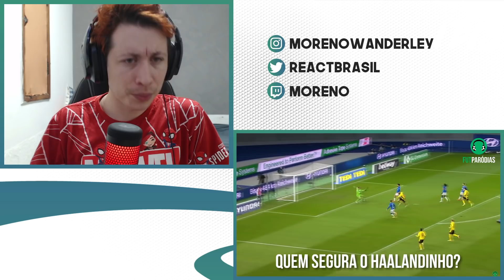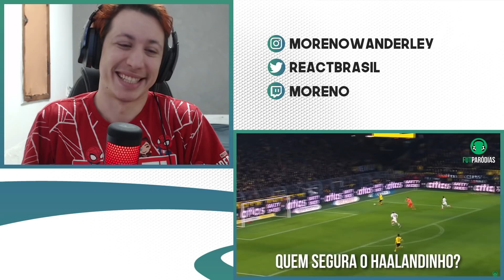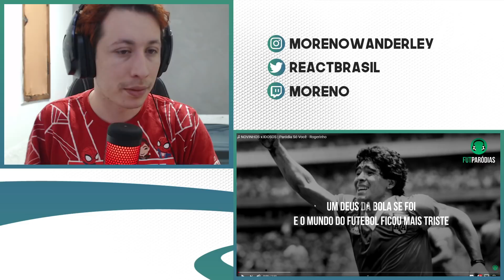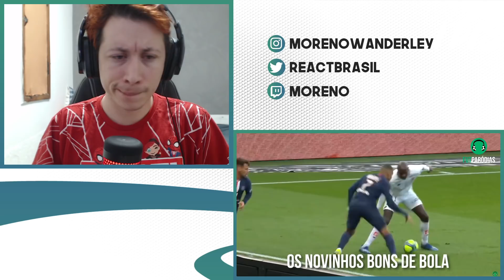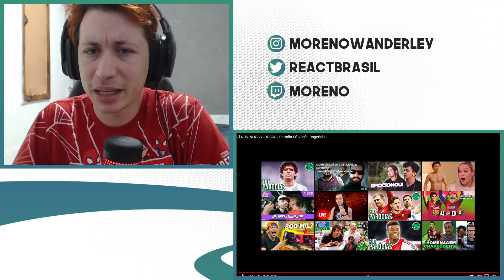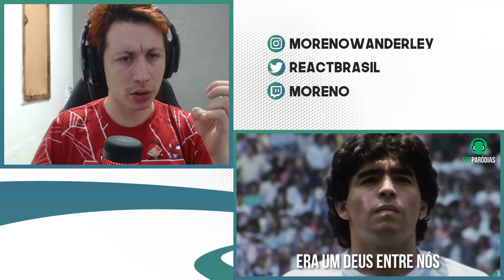REACT 3 EM 1 | HAALAND, JOVENS X VELHOS E MARADONA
Hoje a reação foi de um vídeo do FutParódias